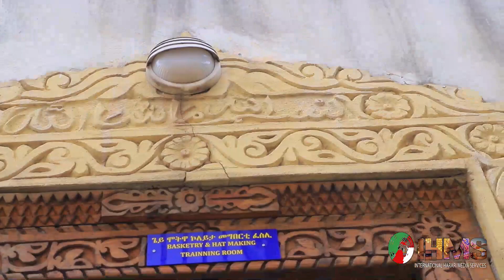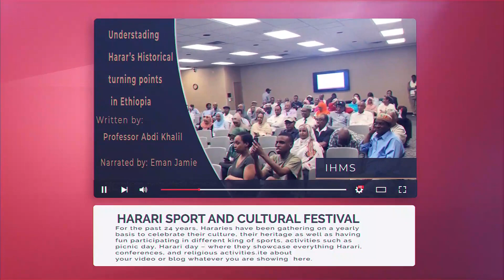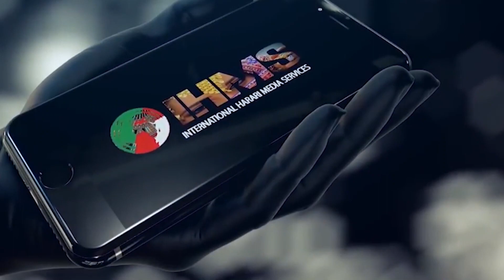IHMS: ዳይሀዋዝ ቻለ፣ አዜባች ሞት መስፋ መትሌመድ ሀጂስ ጂሉው መቼኸልሌ አሳስዞንታ